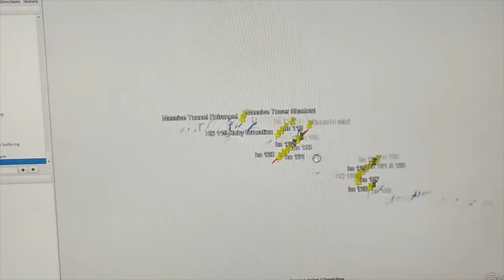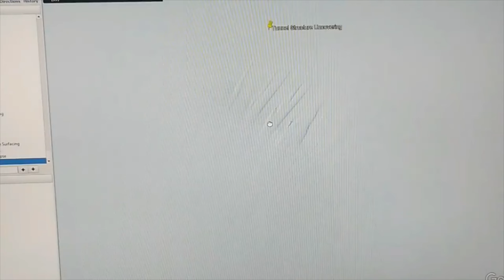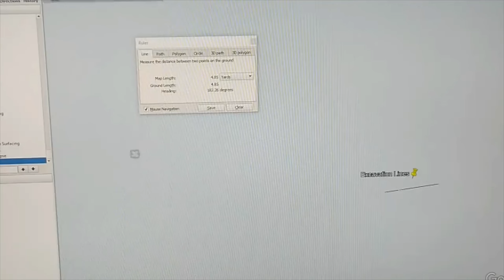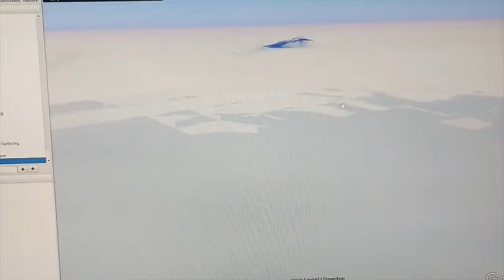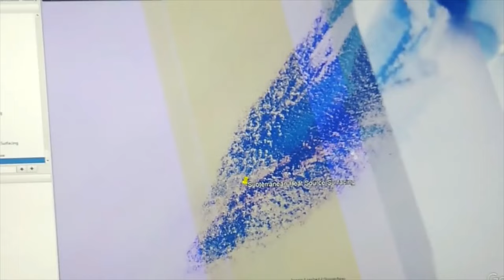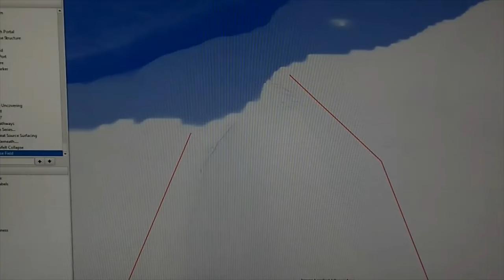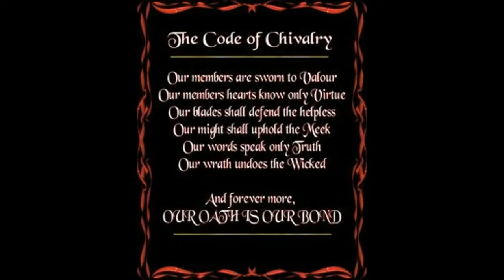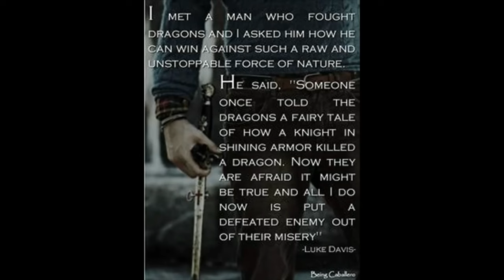THIS THRIVING COASTAL CIVILIZATION IN ANTARCTICA WAS WIPED FROM THE PAGES OF HISTORY BY HUGE TSUNAMI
Cable 22 Location Start Point: 74° 0'49.62"S   15° 2'56.91"W
ine travels 34.8 Miles along a heading 360 degrees ..
Cable 22 Location End Point:  73°30'39.94"S   15° 2'32.95"W
Tunnel Evidence Locations:
73°36'49.02"S   15°14'56.42"W
73°36'48.10"S    15°17'34.46"W
Tunnel Collapse Site:  73°19'55.46"S   14° 3'50.04"W
Mountain Side Pathways:  73°12'7.52"S   13°48'20.79"W
90 Degree Angle Structures: 73°13'43.88"S    13°43'50.26"W
Awakening Underneath: 73° 3'20.76"S   13°45'33.35"W
Is this a Whale?!:  73° 3'25.33"S
Coffin Shaped Collapse Field: 72°49'36.18"S   16° 6'8.38"W